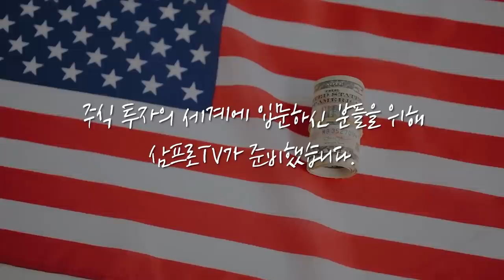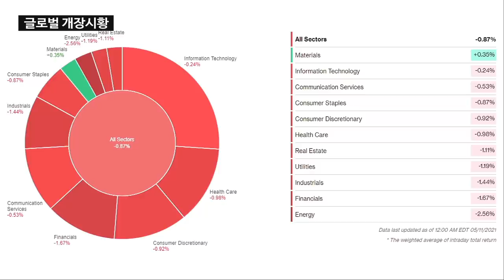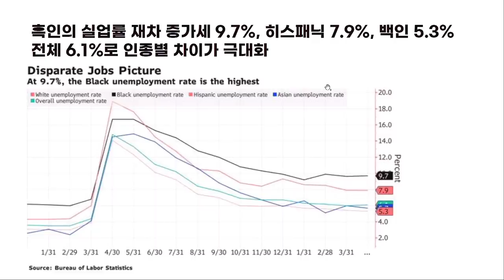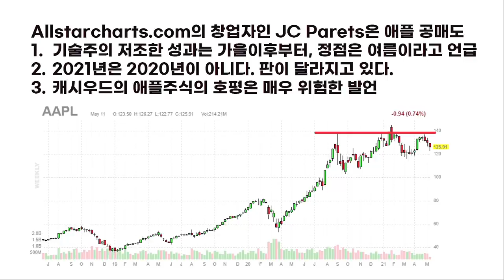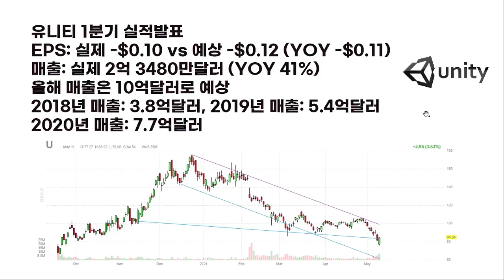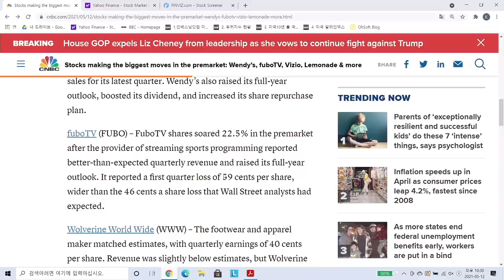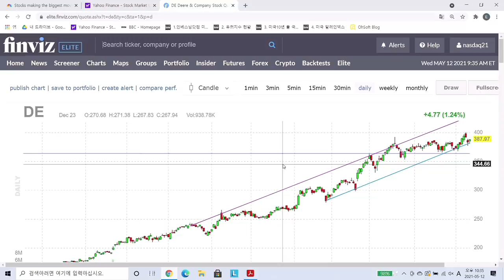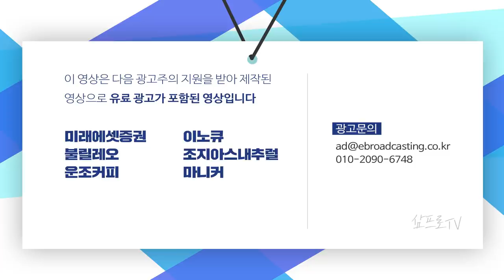[글로벌 개장시황] 가치주와 성장주의 순환.. 시장은 나쁘다고 할 수 없다? f.미국주식에미치다 장우석 본부장